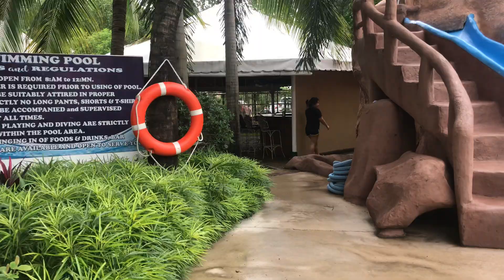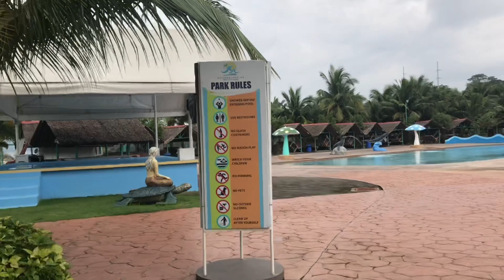MOONBAY MARINA THE VILLAS | ROOM TOUR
Welcome to my Annventures!